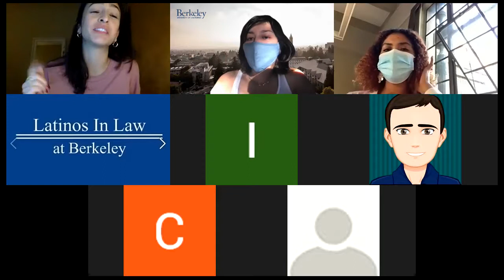Day 2 of Law Admissions Panel with Cornell